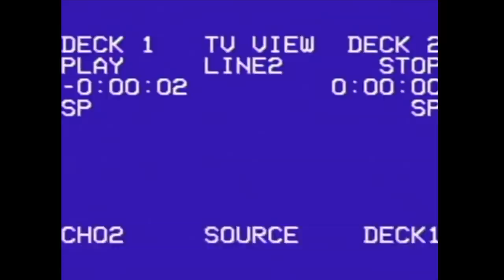LAGER MINIPIZZA / OSLO VLOG 3/4